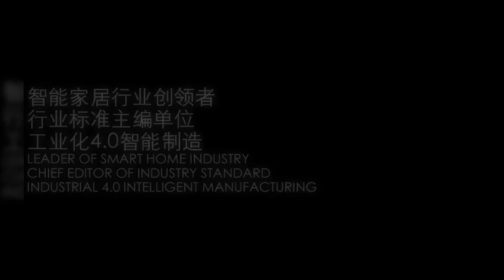Canton Fair Online Show:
15th - 24th, June, 2020Make 1 VS 1 Appointment Meeting & Watch Live Show in AVONFLOW - Leading Smart Home Manufacturer